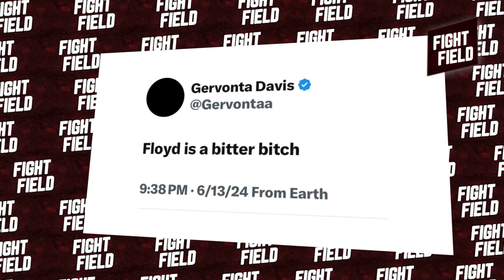What JUST Happened To Gervonta Tank Davis?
What's up, fight fans?! Welcome back to the channel! Today, we're talking about the one and only Gervonta 'Tank' Davis. A name that used to be known for explosive knockouts and being the next big thing in boxing is now all over the news for a whole different set of reasons. We’ve got drama, legal troubles, and a long list of controversies that have turned his world upside down. So, what exactly happened to Gervonta 'Tank' Davis? Grab your popcorn, cuz this one’s gonna be wild!